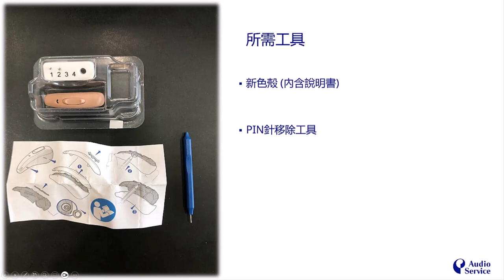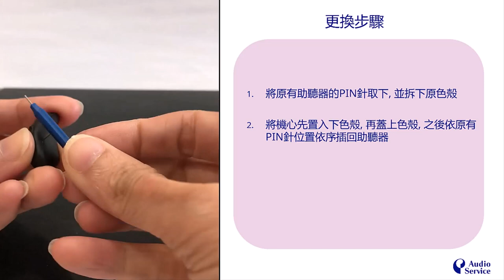如何更換 AS 色殼